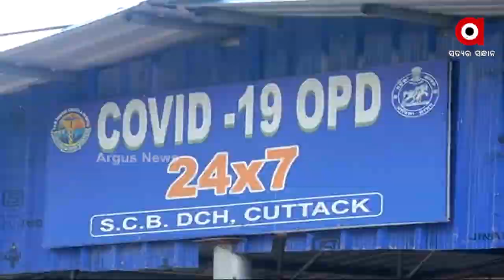ମୋଦି ସରକାରଙ୍କ ବଡ ନିଷ୍ପତ୍ତି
ଯୁବବର୍ଗଙ୍କୁ ମାଗଣାରେ ବୁଷ୍ଟୋର ଡୋଜ୍‌
କୋଭିଡ ମୁକାବିଲା ପାଇଁ ଜୁଲାଇ ୧୫ରୁ ମାଗଣାରେ ଦିଆଯିବ କରୋନା ପ୍ରିକସନ୍ ଡୋଜ୍ । ୧୮ରୁ ୫୯ ବୟସ ବର୍ଗଙ୍କୁ ଦିଆଯିବ ଟିକା । ୭୫ ଦିନିଆ ସ୍ପେଶାଲ ଡ୍ରାଇଭ୍ କରି ଟିକା ଦିଆଯିବାକୁ ନିଷ୍ପତ୍ତି ନେଇଛନ୍ତି କେନ୍ଦ୍ର ସରକାର । ସେପଟେ ରାଜ୍ୟରେ ବଢ଼ିବାରେ ଲାଗିଛି କରୋନା ଆକ୍ରାନ୍ତଙ୍କ ସଂଖ୍ୟା ।